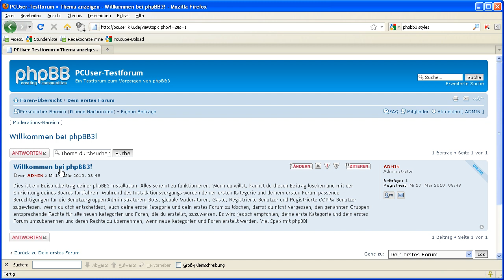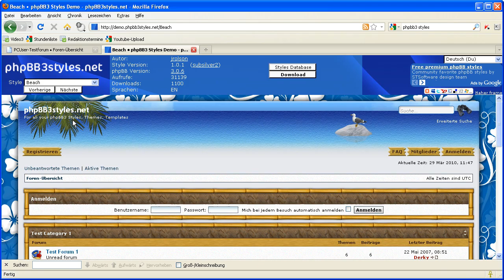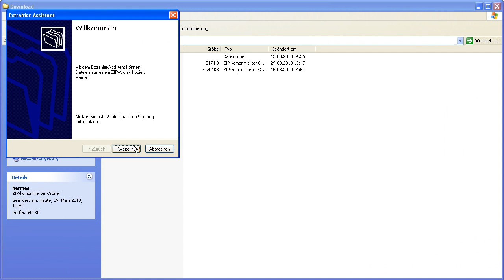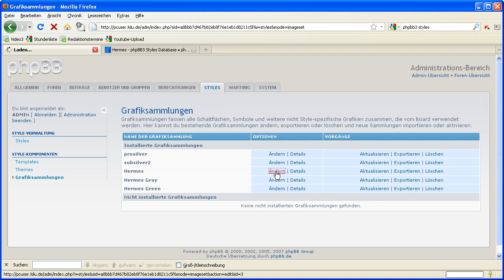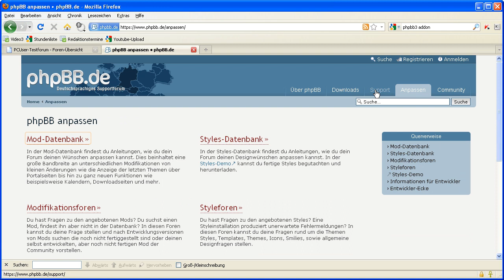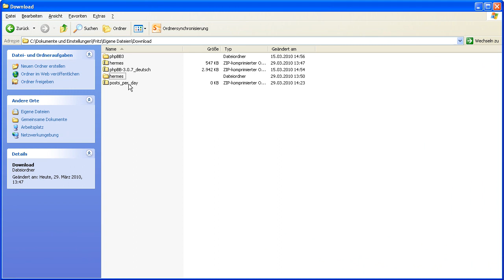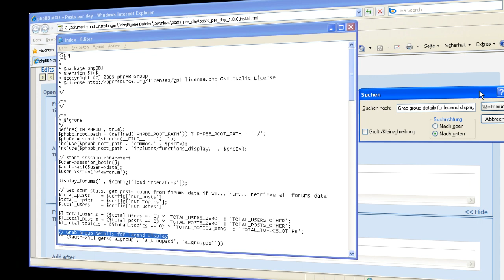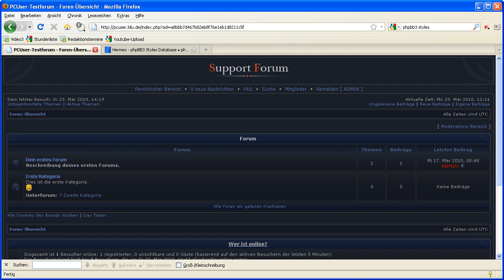Mein eigenes Forum Teil 6 - Boardverschönerung - Styles & Addons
Mein eigenes Forum - Im letzten Videoteil zeigen wir Ihnen wie Sie das Aussehen Ihres Boards anpassen und Erweiterungen einbauen können.